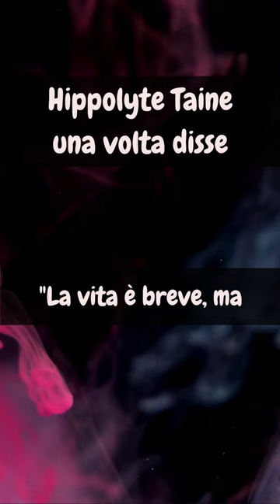Come essere ricordati dopo la morte - Hippolyte Taine